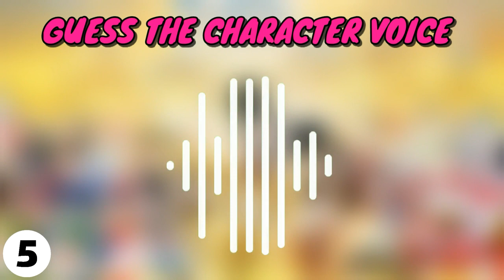Whose voice is that ? Guess the DISNEY Voice Quiz !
Can you guess the voice of your favorite Disney characters? Test your knowledge in this fun quiz! 🤓